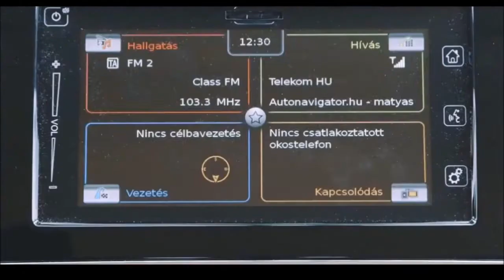Suzuki Vitara (2015)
Компактный кроссовер Suzuki Vitara  (2015)